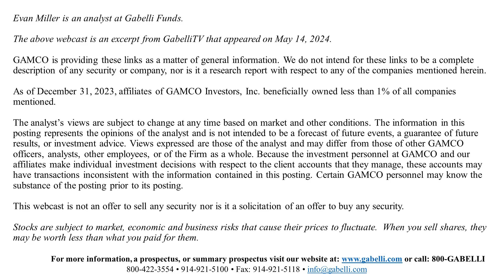Orange S.A. Overview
Evan Miller gives the scoop on Orange S.A. to GabelliTV